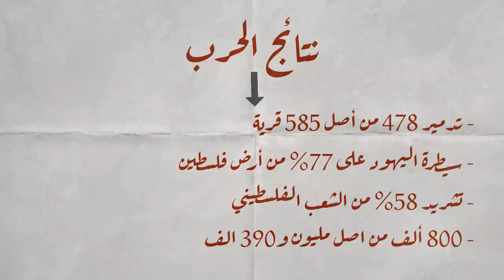الحلقة الرابعة: نكبة نضال || حقائق مرعبة من لحظات النكبة الفلسطينية !!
قصة_نضال الحلقة الرابعة
00:00 المقدمة
01:25 زواج نضال
2:32 الحرب العالمية الثانية
05:52 المحرقة اليهودية
08:32 نهاية الحرب العالمية الثانية
10:05 انتهاء الإنتداب البريطاني على فلسطين
12:56 دخول المقاتلين العرب لفلسطين
15:20 معركة القسطل
17:14 مذبحة دير ياسين
18:52 النكبة الفلسطينية
22:04 قصف الدول العربية
23:20 النهاية

المراجع:-